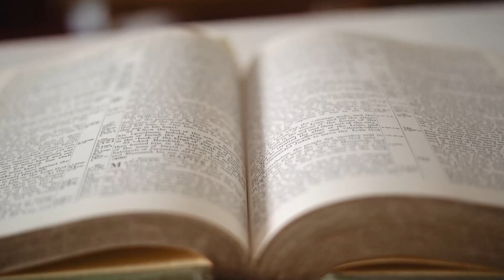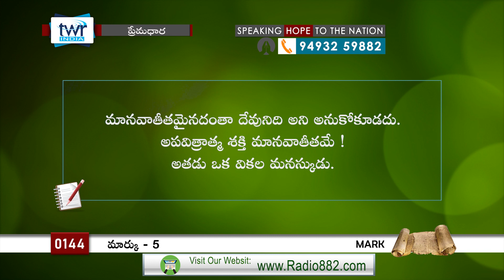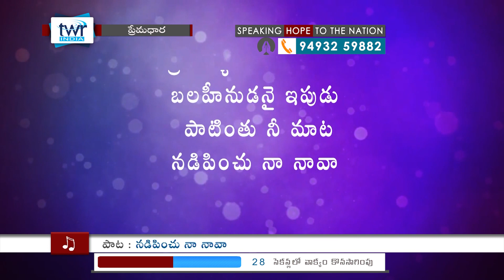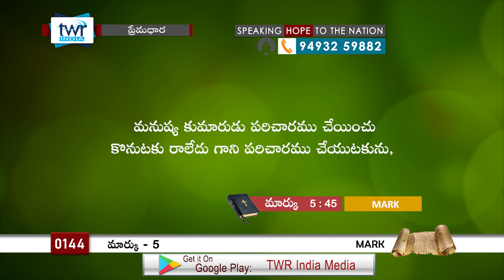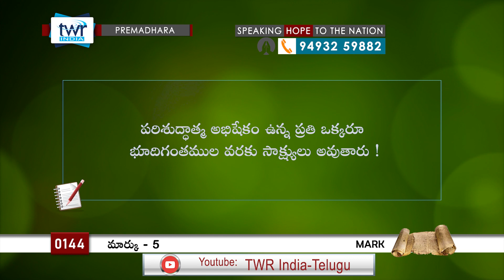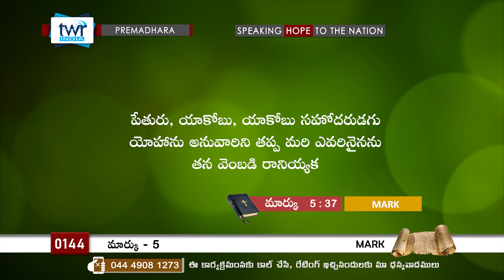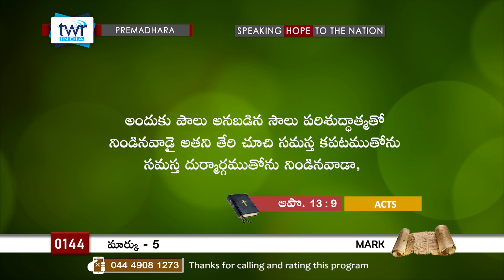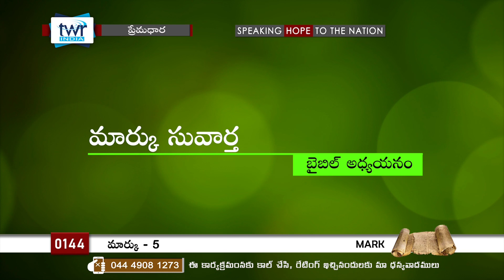TTB #0144 మార్కు - 5 (Mark) Telugu Bible Study - Premadhara